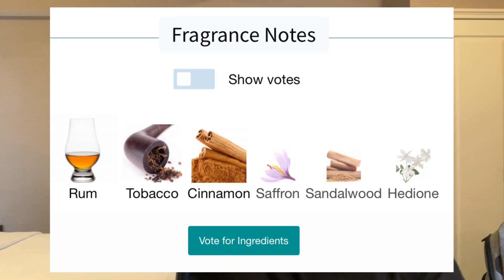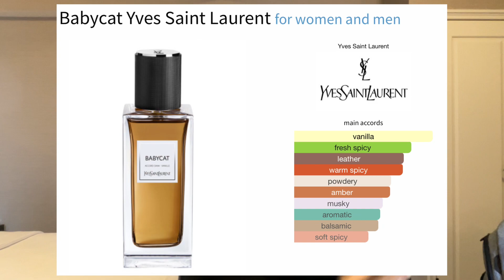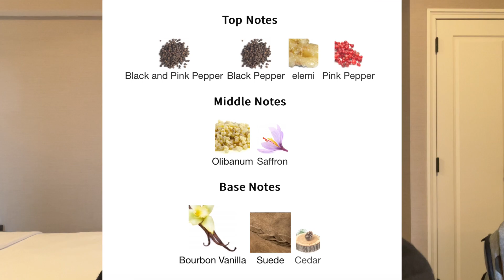Unboxing Initio Side Effect and YSL Babycat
Unboxing to new fragrances. I’m unboxing Initio Side Effect and YSL Babycat.

Sign up for ScentBox to receive samples of Niche Fragrances and gain cash back for future bottle purchases!!